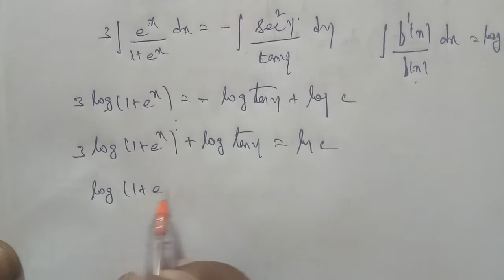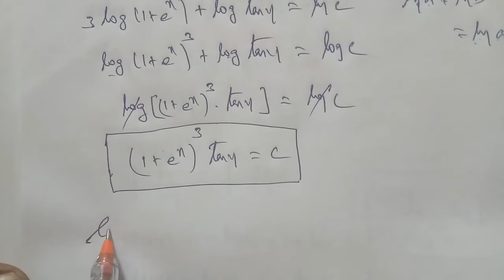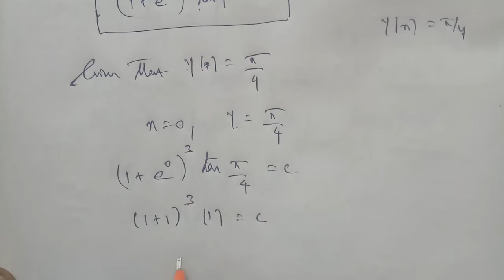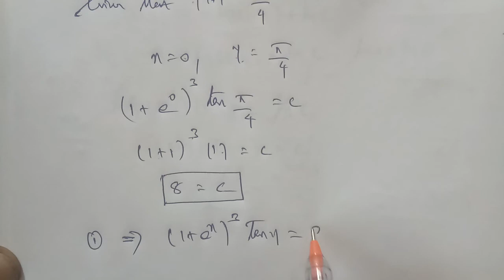TN 12th Business maths chapter 4 example 4.8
example 4.8
variable are separable